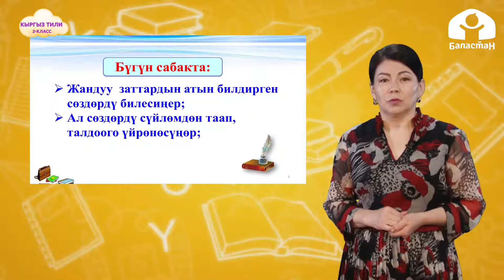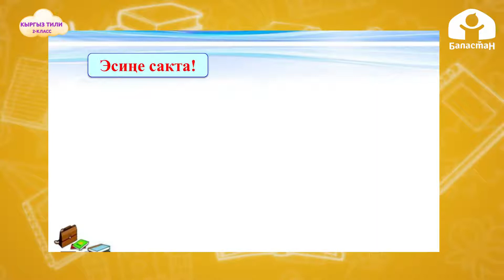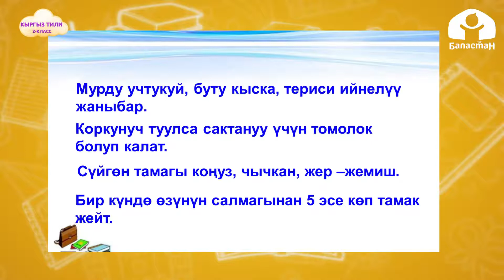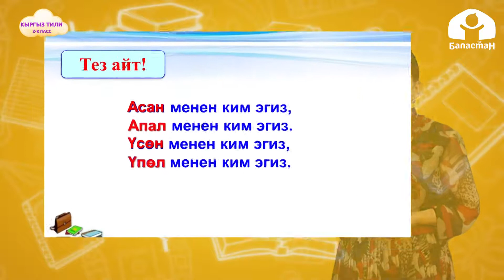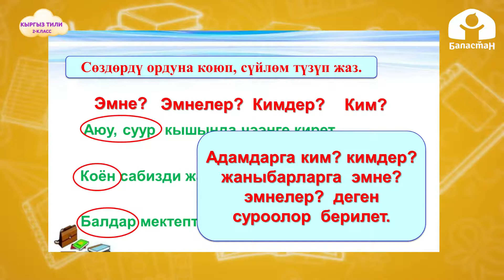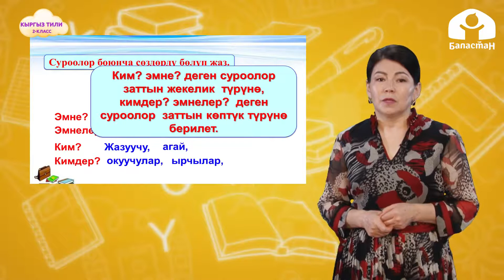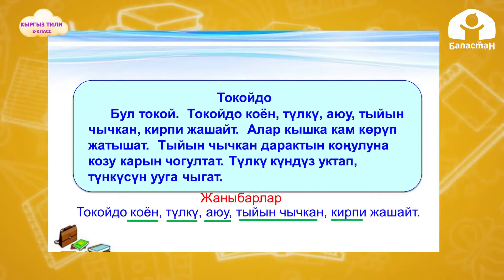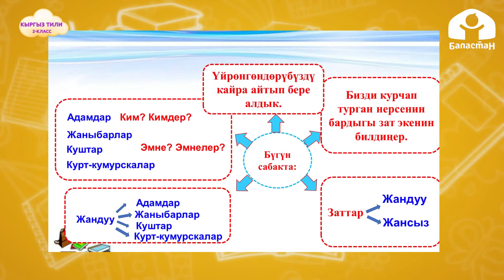2-класс | Кыргыз тили | Жандуу заттардын атын билдирген сөздөр